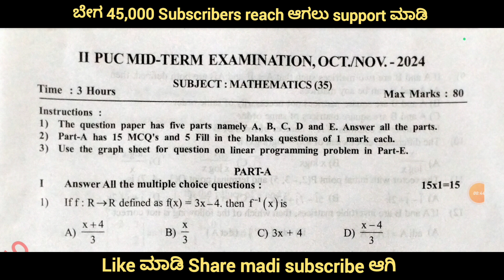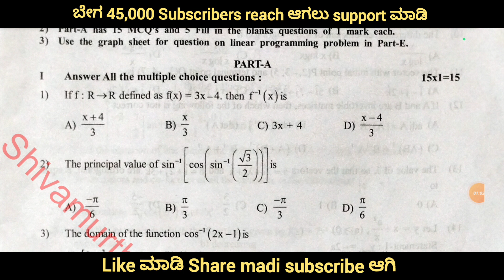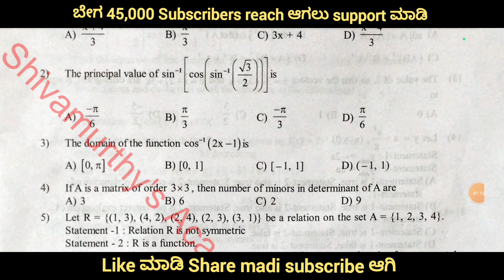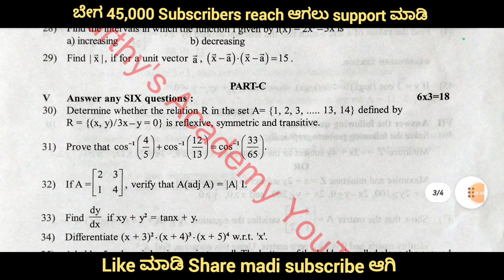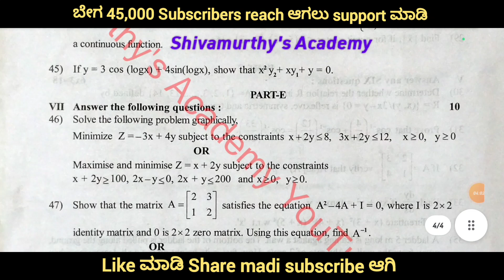2nd PUC Maths Midterm Key Answer#shivamurthysacademy#maths#midterm#exam#keyanswer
2nd PUC Maths Midterm Key Answer#shivamurthysacademy#maths#midterm#exam#keyanswer#2ndPUCMathsMidtermKeyAnswer#shivamurthysacademy#maths#midterm#exam#keyanswer#shivamurthy#academy#2ndpucmathskeyanswers#2ndpucmathsmidtermexam

After 1000 Views PDF Will Available

👆Click to see this👆

2nd PUC Physics 1st Chapter  Electric Charges and Fields  PYQ From 2014 to 2020 :-

2nd PUC Physics 2nd Chapter Electrostatic Potential and Capacitance important previous year question paper from 2014 to 2020

2nd PUC Biology 1st Chapter Reproduction In Organisms Important Previous Year Question Paper From 2014 to 2020 Question

Shivamurthysacademy

About :-